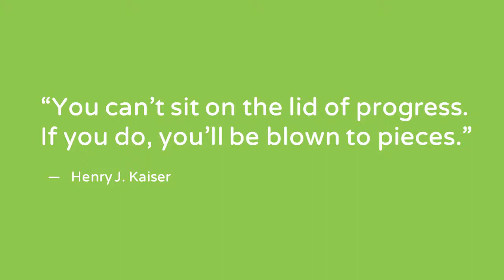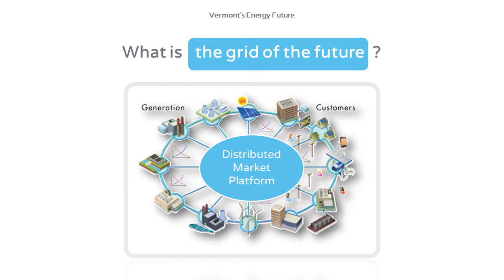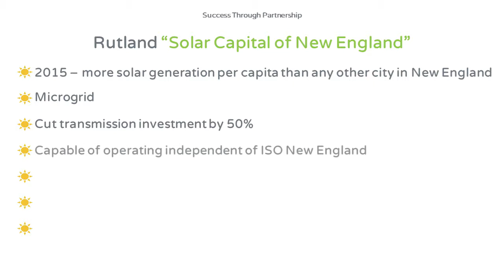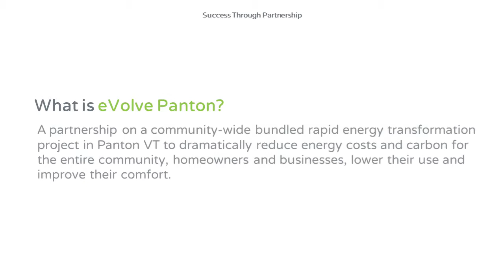Get to Know Green Mountain Power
Mary Powell, CEO of Vermont-based Green Mountain Power, is a keynote speaker at the Michigan Clean Energy Conference in Traverse City on Saturday, June 24. Green Mountain Power was named one of the top 10 energy companies in the world this year by Fast Company. Powell will offer a plenary session titled “the power company of the future”.